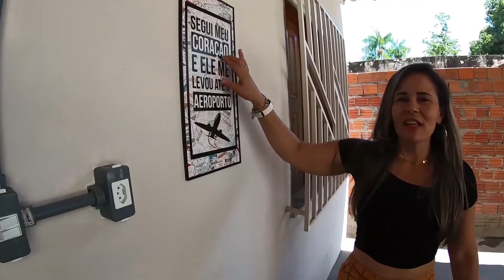TOUR PELA MINHA ÁREA DE SERVIÇO